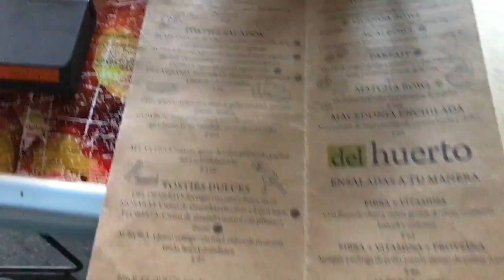Ale y Nun Nun Vlog